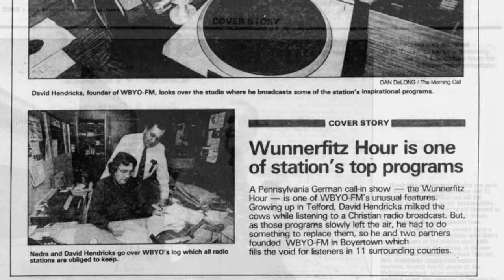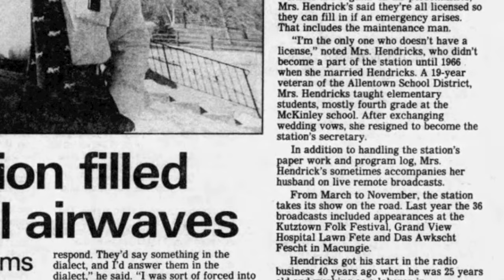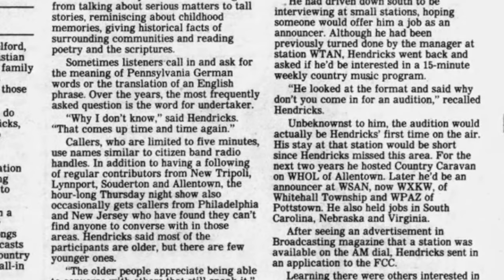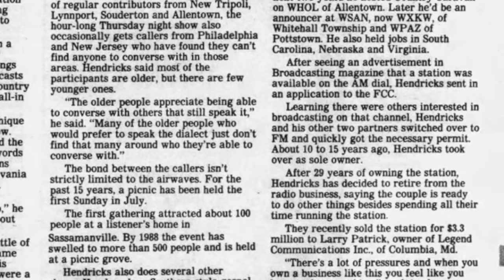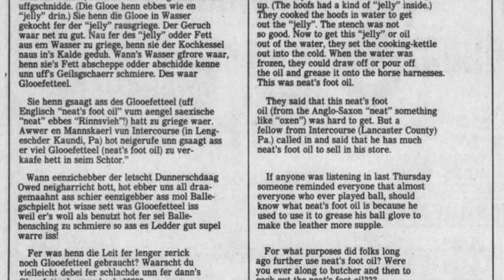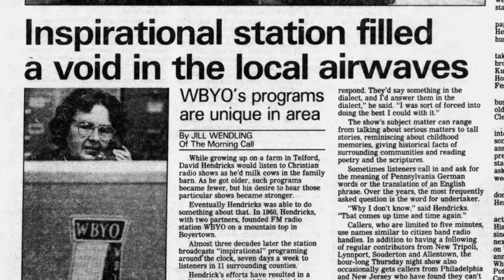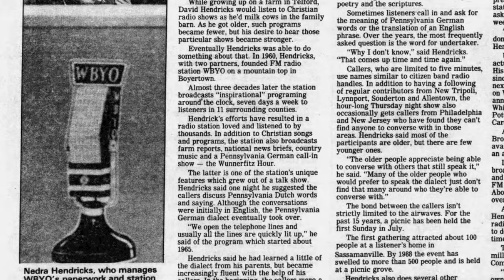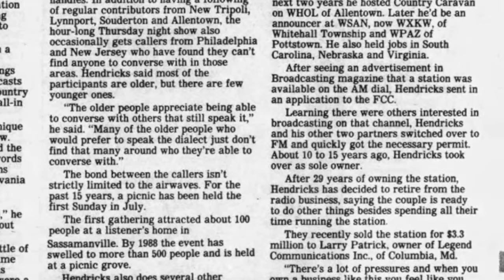The Wunnerfitz Hour on WBYO | Pennsylvania Dutch call-in show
A segment from one the last broadcasts of this show, from March 1989. The Wunnerfitz ("nosey-one") Hour was a unique and beloved show on WBYO FM radio out of Boyertown, Pennsylvania. A Pennsylvania Dutch call-in show, it drew listeners all the way from the Lehigh Valley to Philadelphia and even New Jersey. Listeners who were fluent in the Pennsylvania Dutch dialect called into the show and shared childhood memories and historical facts about their communities. They often could be heard reciting poetry or scripture, or singing dialect songs. The Wunnerfitz Hour was hosted by Dave Hendricks, the owner and operator of WBYO. The show started around 1965 and ended in 1989 when the radio station was sold. In 1989 when this show aired, many native eastern Pennsylvanians of Palatine German and Swiss German descent over the age of 50 were fluent in the Pennsylvania Dutch dialect. Today, the dialect is fading away in non-sectarian communities and is primarily spoken in Old Mennonite and Amish communities.